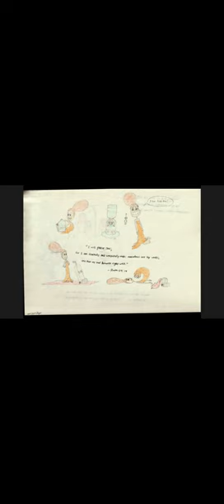Cephalopodd; "Beauty is in the Eye(s) of the Beholder"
abortion
advisor
advocate
artisan
beauty
beholder
brown
cephalopod
cyclops
egg
eyes
fantasy
healer
infj
infp
invertebrate
light
mantle
mbti
mediator
mollusc
mythical
octopus
procedure
slug
tangerine
virtuoso
cecealia
cilophyte
istp
lamia
naga
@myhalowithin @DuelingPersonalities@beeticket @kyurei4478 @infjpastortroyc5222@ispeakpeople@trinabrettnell